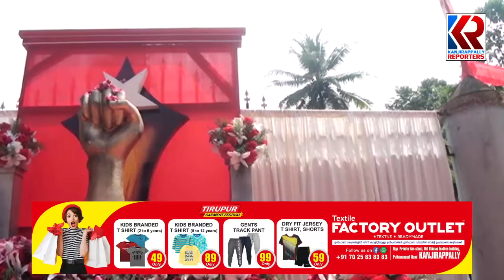ബൈപ്പാസിന്റെ നിർമ്മാണം പൂർത്തിയാക്കണമെന്ന് സി പി ഐ എം കാഞ്ഞിരപ്പള്ളി ലോക്കൽ സമ്മേളനം| CPIM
കാഞ്ഞിരപ്പള്ളിയിൽ ടൗണിലെ ഗതാഗത കുരുക്ക് ഒഴിവാക്കുവാൻ അടിയന്തിരമായി ബൈപ്പാസിന്റെ നിർമ്മാണം പൂർത്തിയാക്കണമെന്ന് സി പി ഐ എം കാഞ്ഞിരപ്പള്ളി ലോക്കൽ സമ്മേളനം.